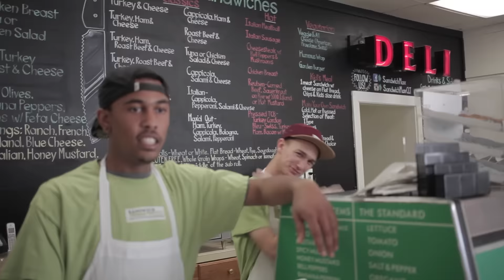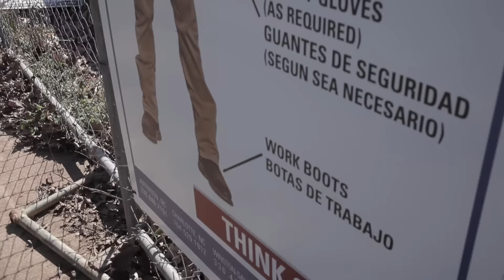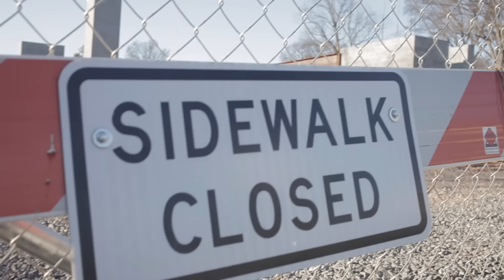Shawn Da Don D-Nice Da Great (WorkForIt)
Visual by PMG Productions BandzUp does it again with there new single Work 4 It with scenes from them parting promoting in charlotte for Ciaa